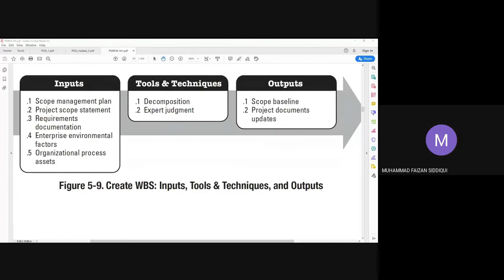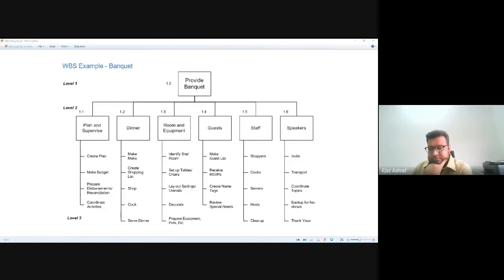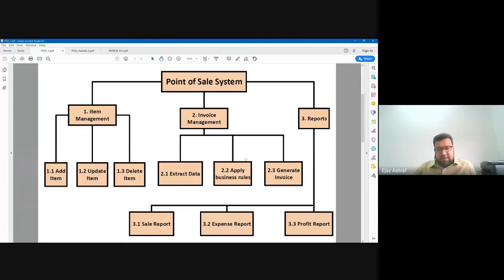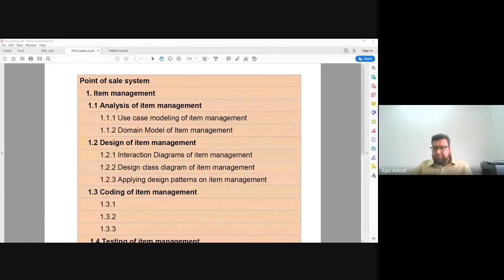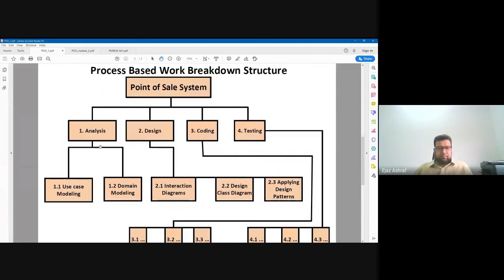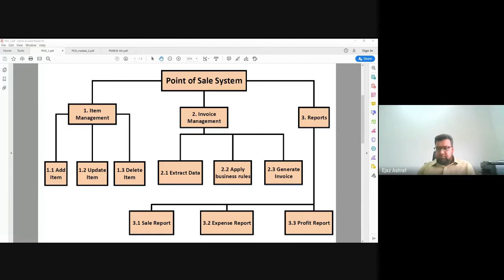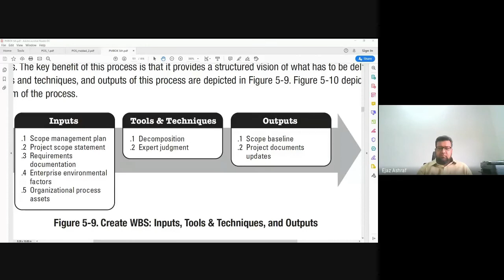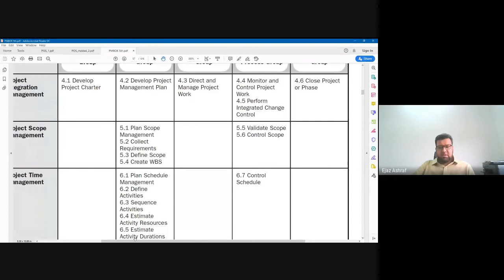Work Breakdown Structure (WBS)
This is the recording of online Project Management lecture given to PUCIT students (BSSE Fall 2016 PUCIT new campus) on March 23, 2020.